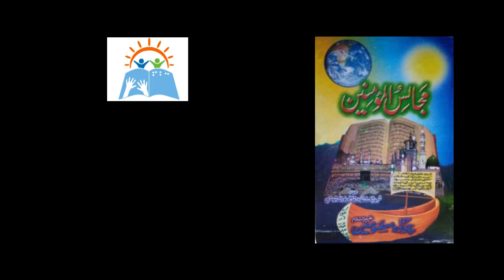Majalis ul Momineen | Qazi Syed Noorullah Shostari (Shaheed-E-Saalis) | Part 44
Majalis al Mo'minin (Persian:مجالس المومنین) is a book with biographies and works of Shia Islam scholars such as followers of the Twelve Imams, theologians and philosophers. This book is also about Shia Islam theological subjects.

Majalis ul Momineen
Qazi Syed Noorullah Shostari (Shaheed-E-Salis)
Part 44
Translator
Muhammad Hasan Jafari
Publisher
Akbar Hussain Jiwani Trust Karachi
Narrator
Mujahid Abbas